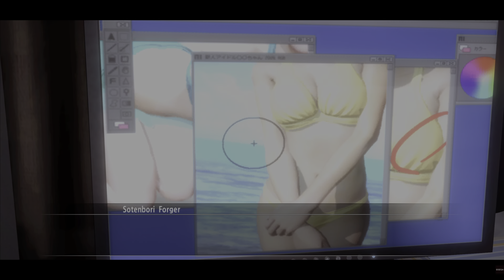YAKUZA 5 REMASTERED | Part 40 | PS5 Story Walkthrough | [4K, HDR, 60FPS]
Yakuza 5 Remastered captured directly from the PS5 at 4K, 60FPS with no commentary. This is a complete Story Walkthrough!

Thanks ♥️

About Yakuza 5 Remastered:

"Experience the fifth chapter of the saga of Kazuma Kiryu in 4K and 60 FPS. In December 2012, Kazuma Kiryu left his past as a ""legendary yakuza"" behind and left his retreat in Okinawa. Now he spends his days as a cab driver in the red light district of Fukuoka, hiding his true identity. And all this just to realize the ""dream"" of an important person. But the apparent balance between the yakuza of Kanto and Kansai is thrown into turmoil and turns out to be an intrigue to involve all the yakuza clans throughout Japan in a war.  In order to protect the "dreams" of a loved one, Kiryu must face battle once again. This is the story of four men and one girl chasing their ""dreams"" in five major cities across Japan - told in a way never before seen in this series. Complete the journey of the Dragon of Dojima."